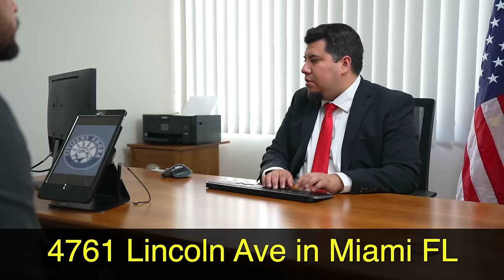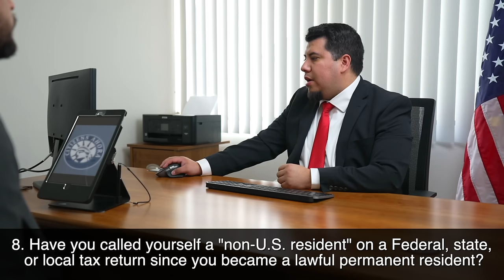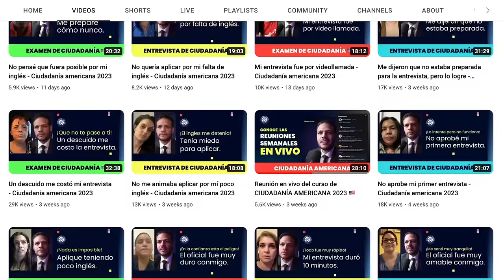Nueva Demostración de como son las Entrevistas en el 2024 - Ciudadanía americana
En este video podrás darte una idea  de como son las entrevistas de ciudadanía, aprenderás el orden de los pasos que deberás de seguir, recuerda que cada oficial y entrevista es diferente, pero esta demostración te ayudará a prepararte y darte seguridad para este día tan importante.

Te recomiendo siempre hablar con un abogado de inmigración antes de tomar cualquier decisión, pues la información que difundimos en este canal, no es la de un profesional de inmigración.

Déjanos un like si este video te ha ayudado. 🇺🇸